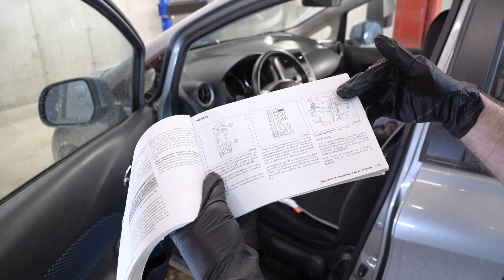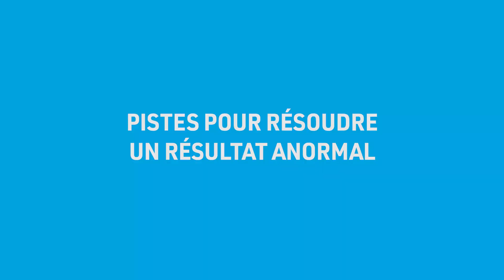Comment tester la batterie de son véhicule - Tutoriel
La batterie de votre voiture est-elle suffisamment chargée ? Quel est le meilleur outil à utiliser : un testeur de batterie digital ou à aiguille ? Dans cette vidéo, apprenez à utiliser un testeur de batterie à pile de carbone pour évaluer l'état de santé de la batterie de votre voiture.

Avertissement:
Transit inc. n’est pas responsable d’une utilisation inappropriée du contenu de cette vidéo ni de modifications non autorisées des informations. Transit inc. n'assume aucune responsabilité pour les dommages matériels ou les blessures subis à la suite de l'application d’une information contenue dans cette vidéo. Utilisez ces informations à vos risques et périls. Transit inc. recommande d’adopter des pratiques sécuritaires lorsque vous travaillez sur des véhicules et/ou avec les outils vus ou sous-entendus dans cette vidéo. Transit inc ne garantit aucun résultat spécifique quant à l’application de l’information contenue dans cette vidéo. Toute blessure, dommage ou perte pouvant résulter d'une mauvaise utilisation de ces outils, équipements ou des informations contenues dans cette vidéo relève de la seule responsabilité de l'utilisateur et non pas de Transit inc.

00:00 Quel testeur utiliser ?
01:24 Comment tester une batterie 12v
03:29 Pistes pour résoudre un résultat anormal